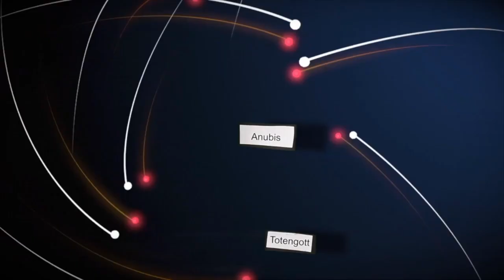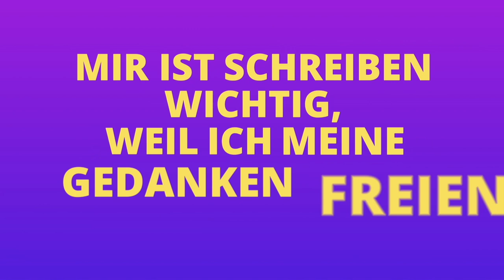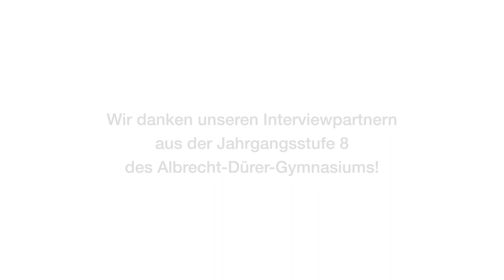Vincentino e.V. | Schüler präsentieren "Kreatives Schreiben auf digital"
Am Freitag, dem 25. Januar 2019, erlebten die Gäste und Schüler der Albrecht-Dürer-Oberschule (ADO) eine Fülle kreativer Ideen: Im Zuge des aktuellen Vincentino-Medienprojekts "Kreatives Schreiben auf digital" präsentierten die Schülerinnen und Schüler ihre digitale Plattform ado-journal.de, auf der die Jugendlichen ihre persönlichen Geschichten veröffentlichen. Gäste waren u.a. Journalistin und Autorin Mirna Funk sowie Moderatorin Sandra Maischberger.